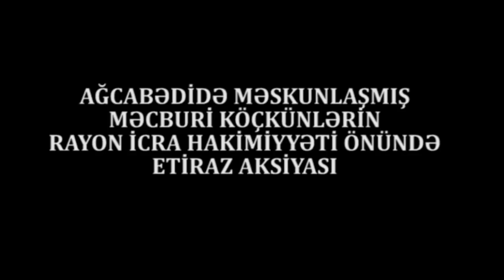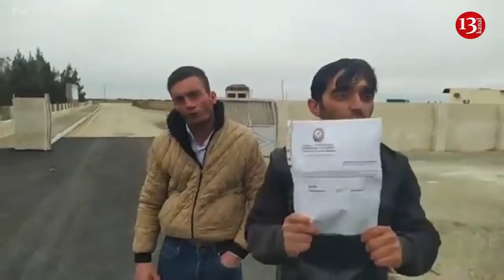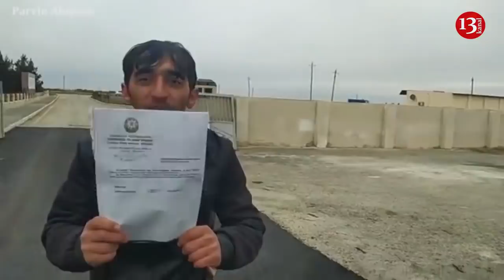AKSİYA:"AY ERMƏNİ, AY ALÇAQ, ÇIX CAVAB VER BU MİLLƏTƏ"-Ağcabədi İH önündə ETİRAZ